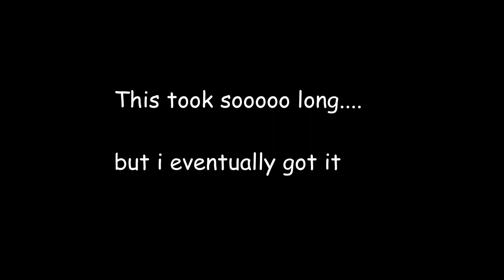1.4 Terraria - Back in Black (New Rain Song guitar and Drum Set)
Welcome, with a new update, comes new items. Today i test out the Rain Song which is a guitar (1/100 drop chance from flying fish) and the Drum Set (from the merchant after defeating an early game boss).